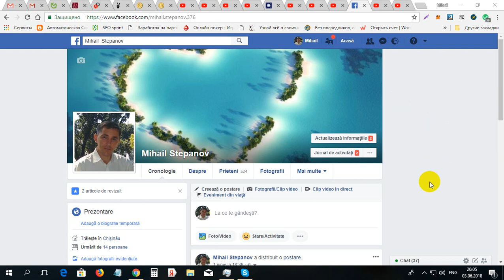Atentie cine vra lunar venit mare